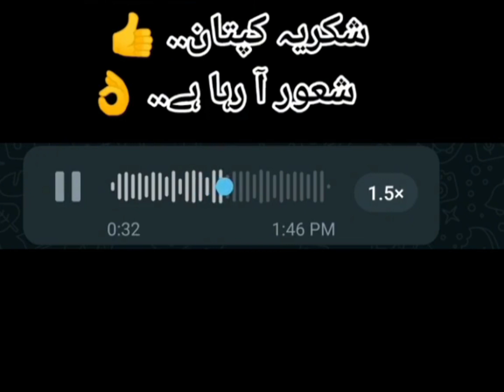in ki haqeeqat ye h 😭😭😭